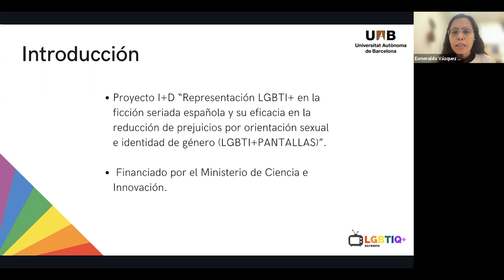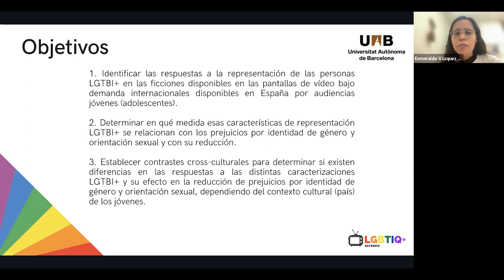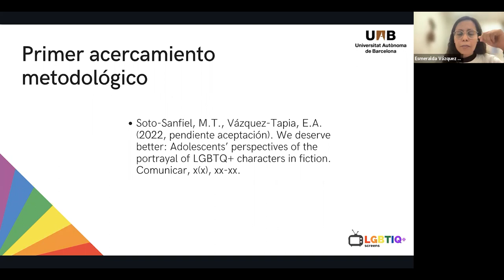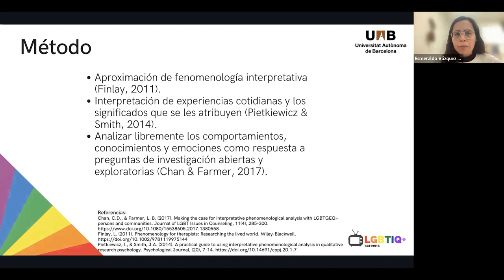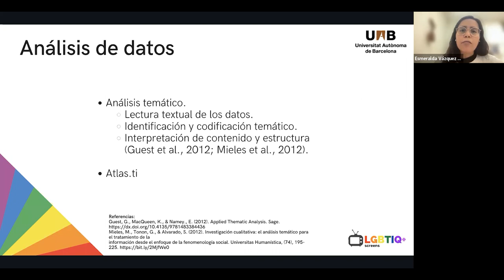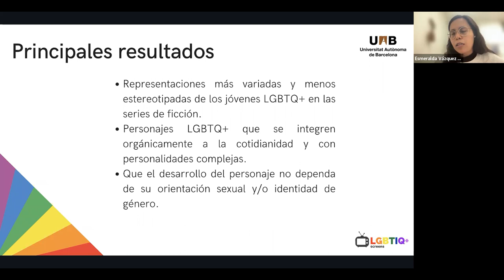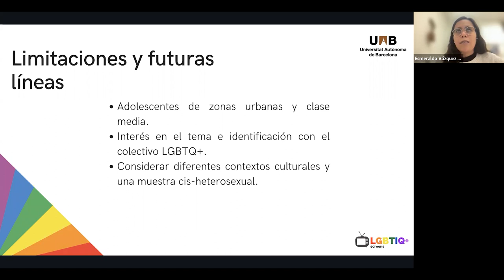Modelos de representación LGBTI+ en las ficciones y respuestas de las audiencias adolescentes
Research in Progress celebrado el 25 de noviembre de 2022, en el que la doctoranda Esmeralda Vázquez Tapia presenta su trabajo, coordinado por las profesoras Maite Soto Sanfiel y Beatriz González de Garay, titulado "Modelos de representación LGBTI+ en las ficciones y respuestas de las audiencias adolescentes: un contraste cross-cultural".